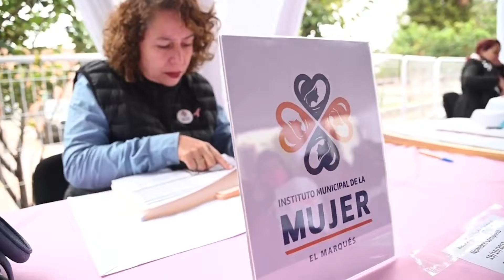MASTOGRAFÍAS EN QUERÉTARO